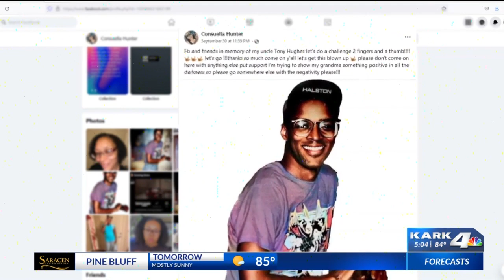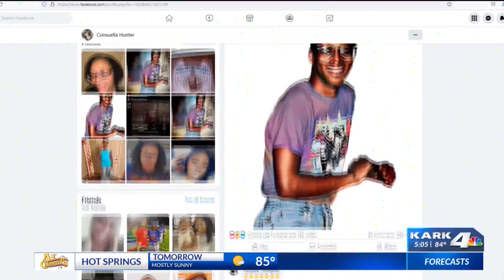Arkadelphia woman goes to Facebook to honor slain uncle featured in Jeffrey Dahmer Netflix series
An Arkansas woman is hoping to turn the attention on a new Netflix series about notorious serial killer Jeffrey Dahmer and instead focus it on one of his victim’s, her uncle.